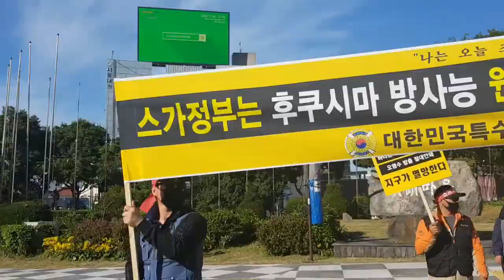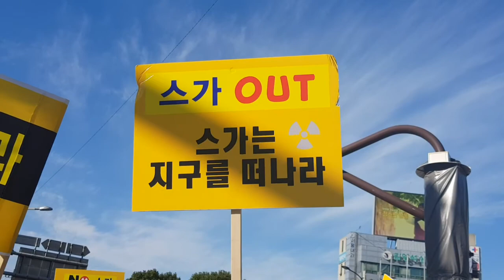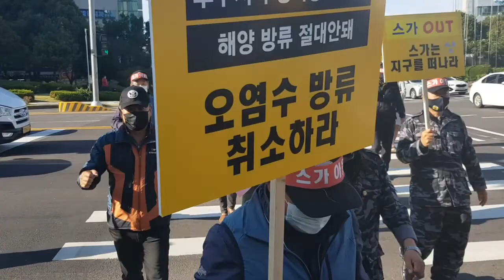"일본, 원전 오염수 해양방류 결정 즉각 철회하라"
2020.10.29. 특수임무무공자회 규탄대회(노형로타리)